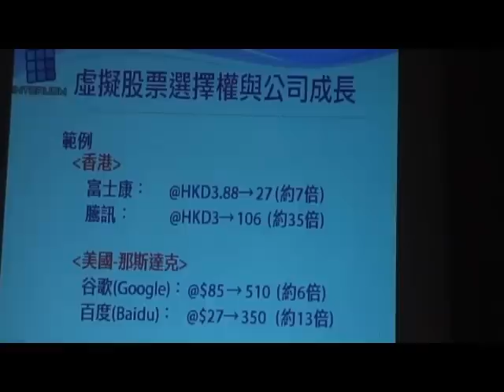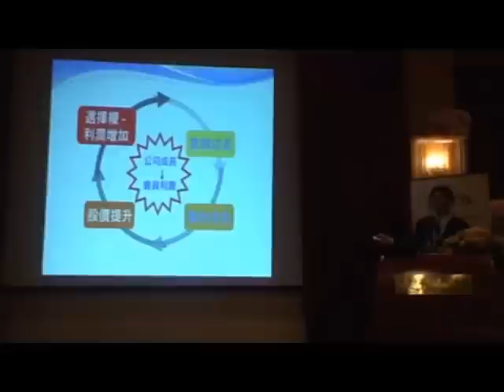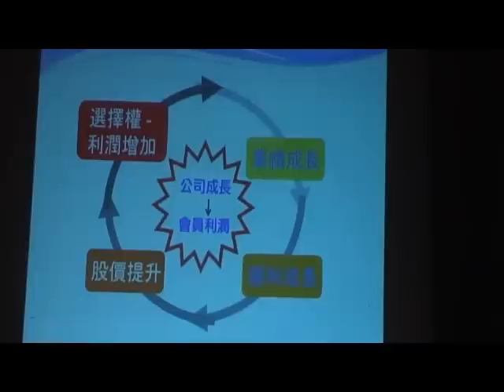虛擬股票選擇權 7-甜蜜夫妻小站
甜蜜夫妻小站
歡迎您的光臨